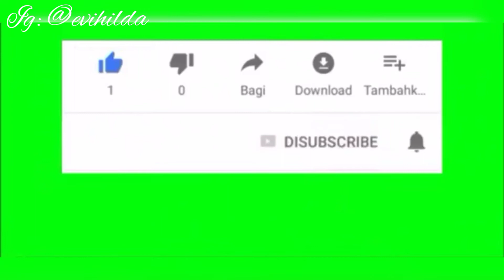UNBOXING BELANJA BULANAN | BUDGET 500 RIBUAN CUMA DAPET SEGINI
Hallo di video kali ini aku mau unboxing belanja bulanan aku di bulan januari
Mohon maaf baru upload sekarang, karna baru sempet edit sekarang ini